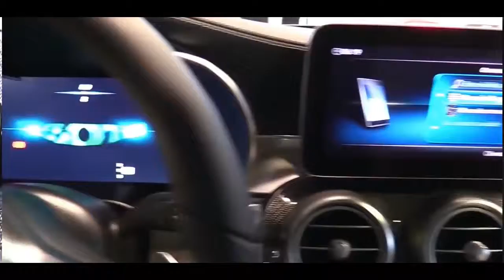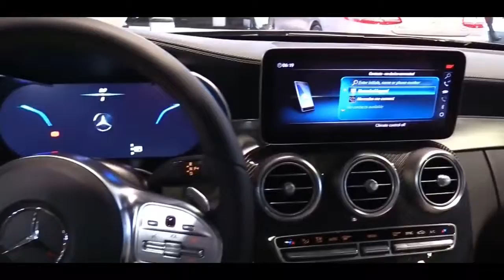2019 Mercedes AMG C Class Coupe | Exterior and Interior Walkaround & First Look | New York Auto Show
2019 Mercedes AMG C Class Coupe | Exterior and Interior Walkaround & First Look | New York Auto Show